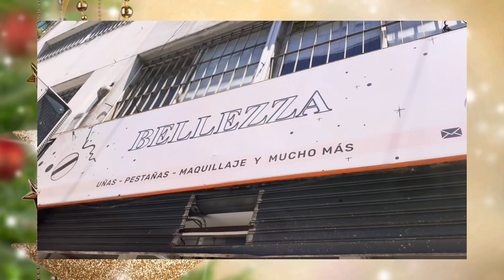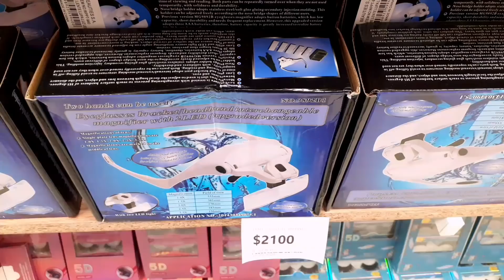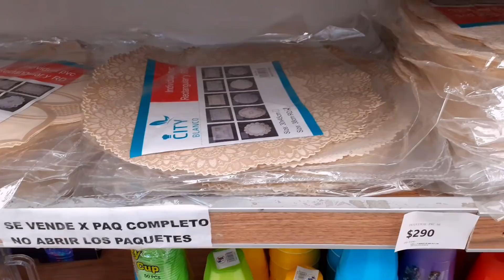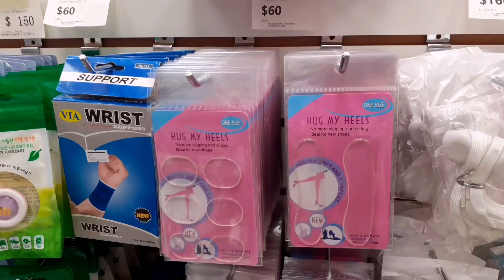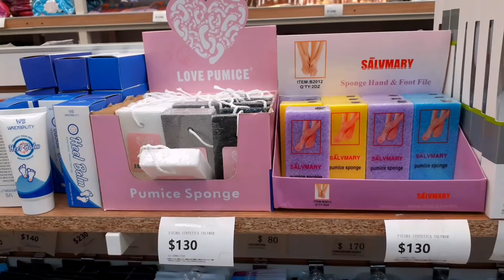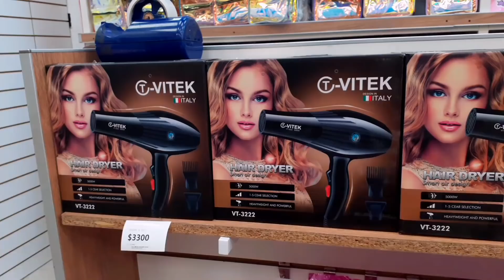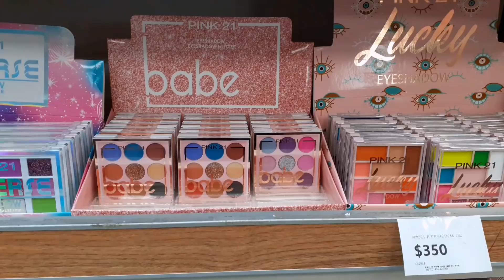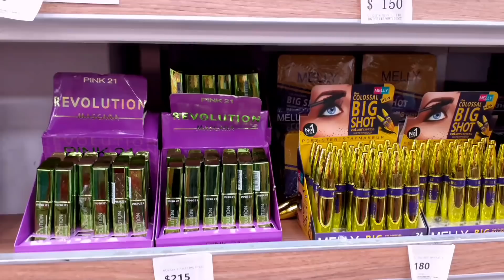ONCE 🎁- BELLEZZA Multirubro - Bazar Maquillaje Blanqueria / Vlogmas 7 🤗 Regalos para Navidad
En el canal les muestro Locales de Zonas Mayoristas como Avellaneda Flores, Once y La Salada 😉🛍

✅ Vlogmas de compras día 1

❇Bloom Local Multirubro